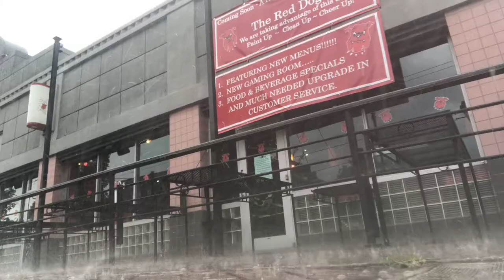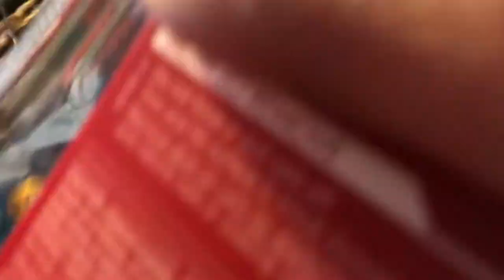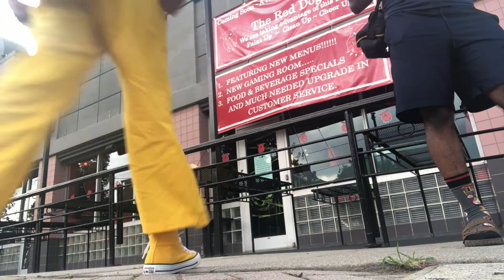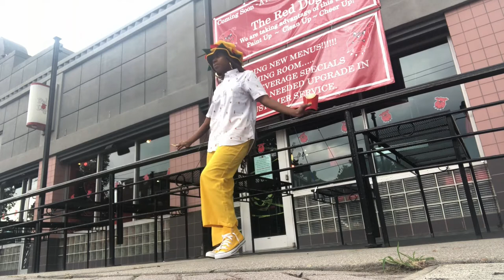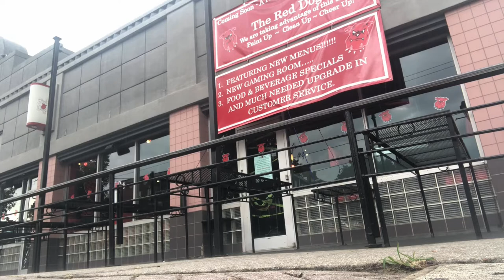A Week In The Life: Business Meeting, BTS of IG Pictures, Cooking, Live modeling and Thrifting!